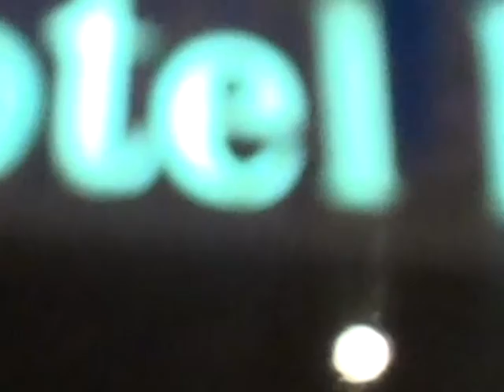Trailer 2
Iarnă
de Jon Fosse
Examen spectacol de disertaţie anul II master
secţia Regie Teatru
Alina Chiriac
Profesor coordonator Alexa Visarion
secţia Scenografie
Ruxandra Manolovici
Profesor coordonator Nina Brumuşilă

Distribuţie:
Theodora Sandu
Ionuţ Niculae

Art grafitti: Lucian Hrisav
Light Design: George Rotaru
Sound track: Scanner